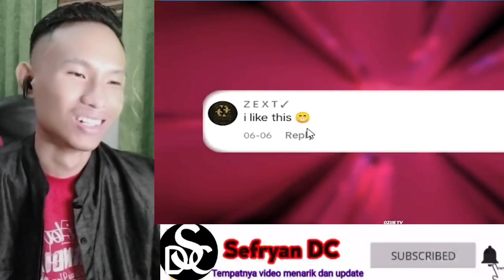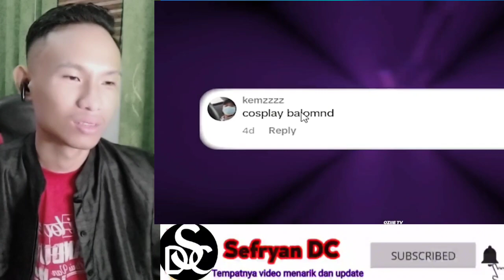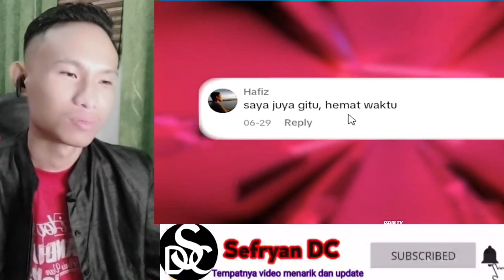KUMPULAN VIDEO KOCAK RANDOM WARGA +62 || VIDEO REACTION OZIIE TV || REACT MEME KOCAK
Hallo guys ku semua nya dimana pun kalian berada, divideo kali ini kita reaction video lagi ya, video reaction kali ini dari bg oziie tv, semoga kalian terhibur...

video lucu anak-anak,
video lucu bikin ngakak sakit perut 2022,
video lucu tahan tawa,
video lucu arab,
video lucu amatiketu,
video lucu anak bayi,
video lucu arab gokil gila,
video lucu anak anak bikin ngakak sakit perut, video fyp,
kumpulan video fyp tiktok anime random,
video tiktok agar fyp,
agar video fyp di tiktok,
cara buat video agar fyp,
video agar fyp,
hashtag snack video agar fyp,
cara edit video agar fyp,
apa itu video fyp,
agar video fyp,
cara agar video fyp,
cara post video di tiktok agar fyp,
cara mengupload video ke tiktok agar fyp,
cara agar video kita fyp di tiktok,
cara memposting video di tiktok agar fyp,
video tiktok biar fyp,
video biar fyp di tiktok,
video buat fyp tiktok,
cara edit video biar fyp di tiktok,
cara video bisa fyp di tiktok,
cara bikin video biar fyp,
cara buat video biar fyp,
buat video fyp,
bahan video fyp tiktok,
bagaimana cara agar video fyp di tiktok,
cara buat video fyp tiktok,
cara bikin video fyp tiktok,
cara bikin video fyp,
cara bikin video fyp di tiktok,
cara upload video tiktok biar fyp,
cara setting video tiktok biar fyp,
cara video fyp di tiktok,
cara video fyp di tiktok 2023,
cara agar video capcut fyp,
contoh video fyp,
edit video capcut fyp,
cara video fyp di ig,
contoh video fyp tiktok,
ciri video fyp,
cara video cepat fyp,
cara membuat video fyp di tiktok 2023,
cara agar shopee video fyp,
cara agar video fyp di tiktok,
cara agar video fyp di tiktok 2023,
cara shopee video fyp,
cara nak video fyp,
tutorial video fyp di tiktok,
cara membuat video fyp di tiktok,
cara nak video kita fyp di tiktok,
funny dogs video#shorts#fyp#fortnite#short#foryou#how,
cara fyp di shopee video,
video tiktok fyp dapat uang,
cara membuat video di tiktok biar fyp,
fcp video editing,
cara edit video fyp tiktok,
cara edit video fyp,
fyp new trend video editing,
cara edit video tiktok agar fyp,
tutoria,
gimana supaya video tiktok fyp,
gimana cara agar video tiktok fyp,
gimana caranya biar video tiktok kita fyp,
gimana agar video tiktok fyp,
kenapa video tiktok ga fyp,